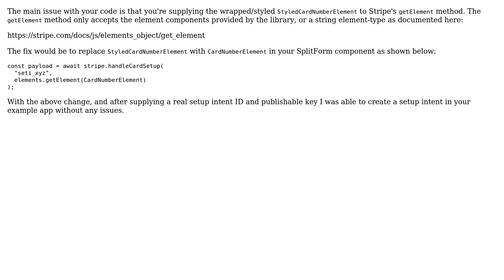Using react-stripe-js with styled-components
With thanks & praise to God, and with thanks to the many people who have made this project possible! | Content (except music & images) licensed under CC BY-SA | Music | Images & others | With thanks to user ttmarek user Michal Lach and the Stack Exchange Network Trademarks are property of their respective owners. You are responsible for your own actions.